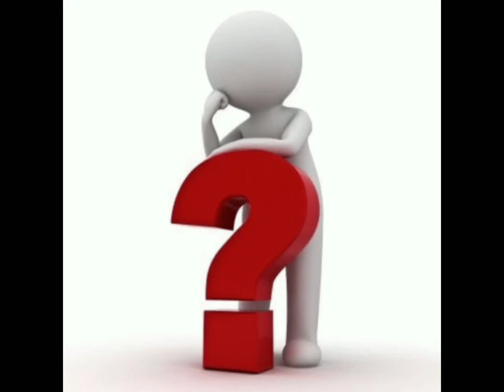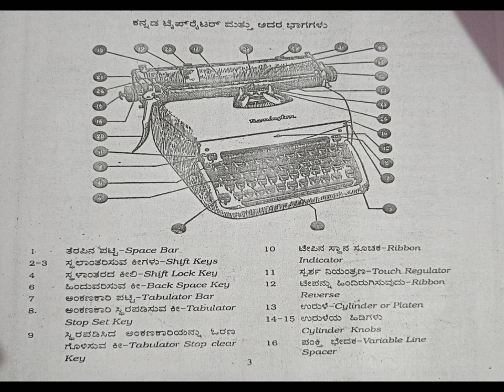kannada typewriter#ಕನ್ನಡ ಬೆರಳಚ್ಚು ಟೈಪ್ ರೈಟರ್ ಕಲಿಕೆ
kannada typewriter#kannada Balasii kannada ulisii kannada typewriter vlogs/